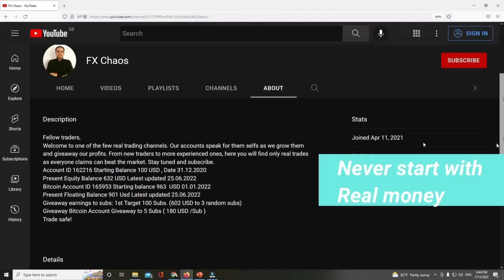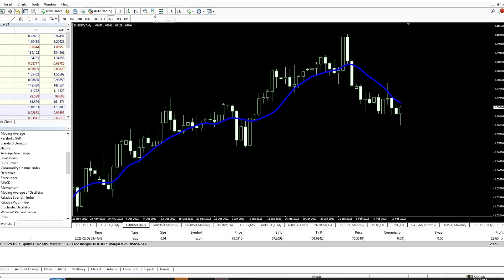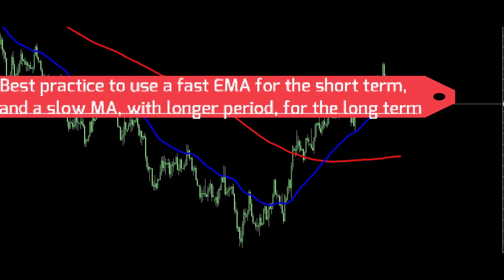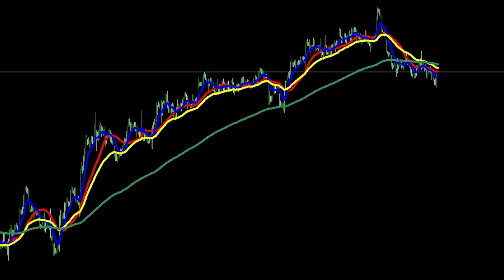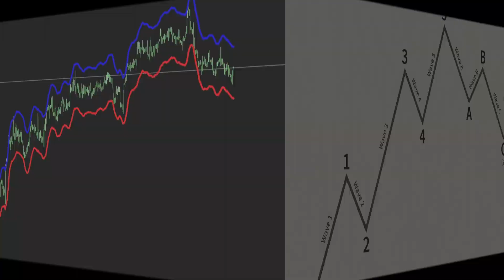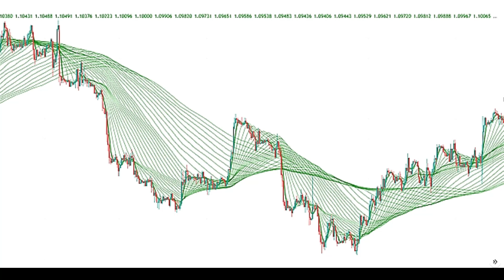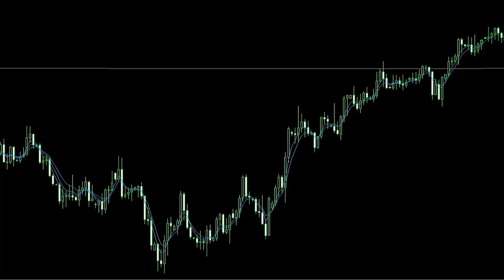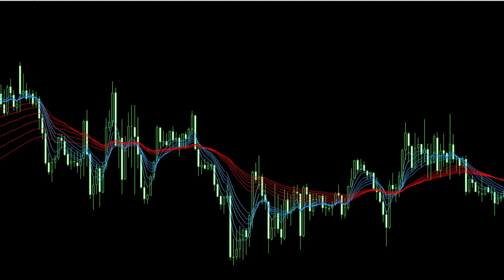How to trade with moving averages for beginners. Lesson 12/50,(Learn how to trade)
Hello fellows,
So here it is. A fair and true presentation about all types of moving averages for beginners.
As beginners, you will hear them a lot.
What is a moving average?  What are the best values to use?
What are the types of MA out there?
What is the best to use?
As new traders, you will face several indicators and systems. Most of the time we are using the basic principles of moving averages. A set of prices for a given period. Not the perfect tool but it is what it is...
When the market is trending you will kill it by using it. I am afraid that most of the time the market won't be perfect so build realistic expectations. Trading is risky as hell... Stay with demos as we said and be patient.
Contents of this video:
00:00 Intro
01:12 1) What is a moving average
04:00 2) The simple moving average
06:32 3) Exponential moving average
07:48 4) What is the best?
09:48 5) How to identify the trend with the moving average
11:38 6) Moving averages crossovers
13:27 7) Movable supports and resistances with moving averages
15:00 8) Moving average envelopes
18:12 9) What is a moving average ribbon
20:35 10) Guppy, follow that trend

Again trade safe fellows !!